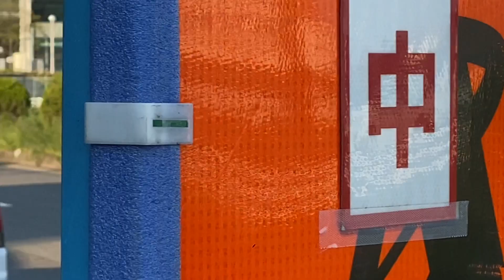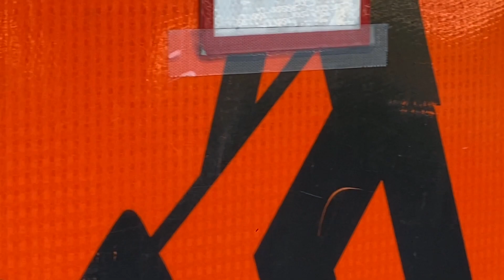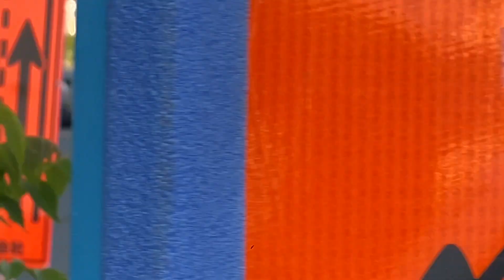【搬出】Wekfest 2022 @ ポートメッセなごや (4/6)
【WEKFEST 2022】